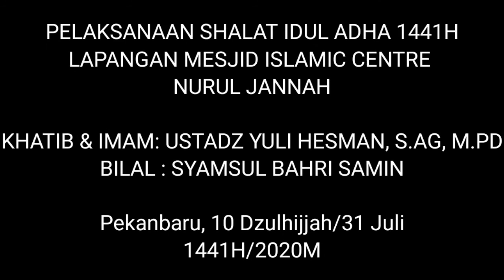PELAKSANAAN SHALAT IDUL ADHA 1441H DI MESJID ISLAMIC CENTRE NURUL JANNAH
Selamat Hari raya Idul Adha 1441H
10 dzulhijjah
31 Juli 2020M

Pelaksaana di lap.Mesjid Islamic Centre Nurul Jannah
Bertepat di jl. Cipta karya
Tampan
Pekanbaru

Dihadiri jamaah yg sesuai protokol kesehatan dgn memakai masker dan sosial Distancing

Semoga Ibadah Haji dan Qurban kita di terima di Sisi Allah SWT

Mohon maaf wktu take pake drone hasil video gk optimal, di krn kan ada getaran di camera.
Camera bergetar sewaktu berjalan krn Gimbal nya copot dan gk sempat sy perbaiki sempurna.

Kami menyediakan Sound System utk event dan kegiatan apapun yg anda butuhkan utk pengeras suara.

Mhn maaf baru sy posting,, dikarenakan sy   hbs lebaran pergi ke kampung.

Yg ingin mendownload file Video ini bs lgsg download di youtube atau master nya disini:

Bs anda edit dgn applikasi video editor kesayangan anda.

Kekurangan ada pd saya...
Kesempurnaan hanya milik Allah SWT.
Trims
Wassalam.

(Mohon maaf, video saya upload ulang krn ada salah penulisan tanggal pelaksanaan shalat idul adha)